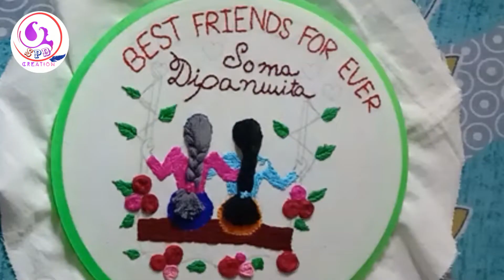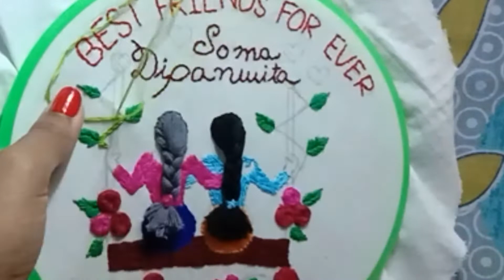Embroidery hoop art ..।।..hoop art of two friends ❤️ ❤️ hoopart ....